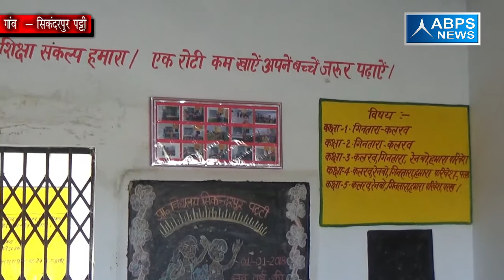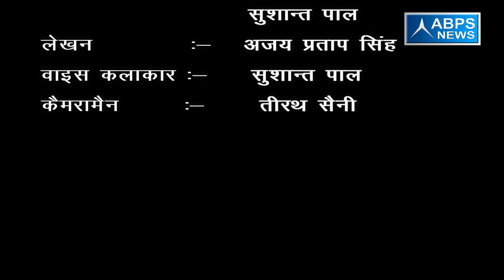जिला-मुरादाबाद, ब्लॉक -मूंढापांडे, गांव- सिकंदरपुर पट्टी